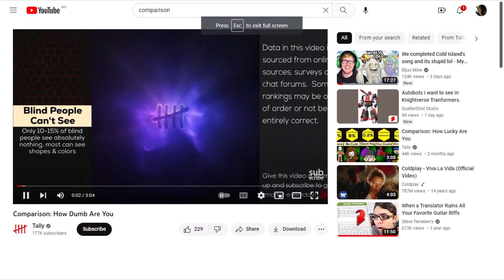HOW DUMB Are You